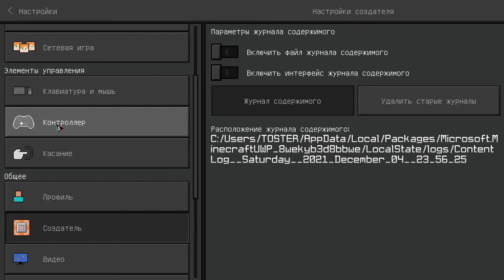хели коптер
Spection
All Songs🎶 provied by

Вся Музыка предоставлена от
Spection,2022 Spection
Все Песни🎶 предоставленны